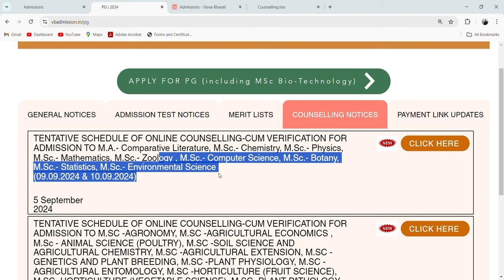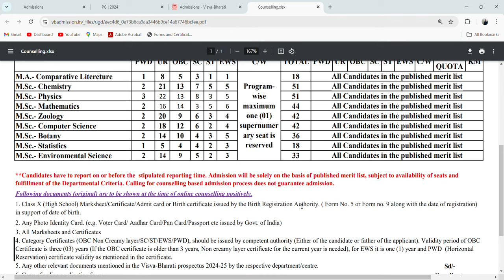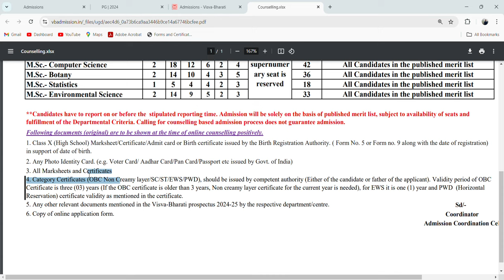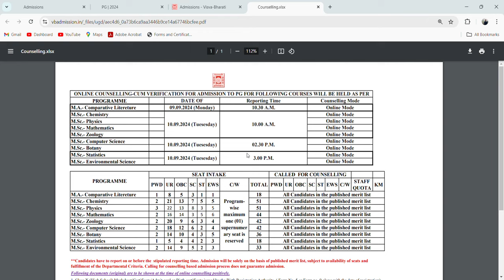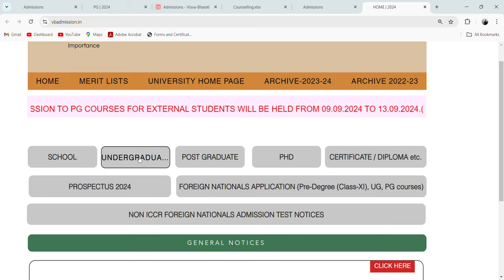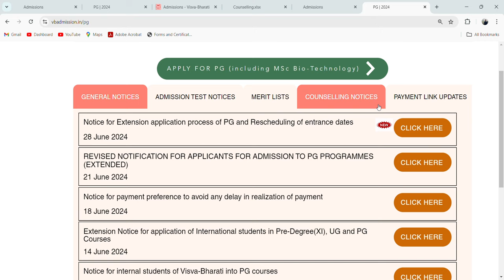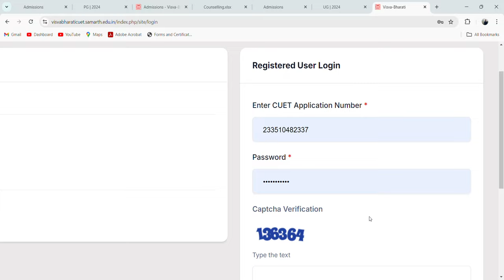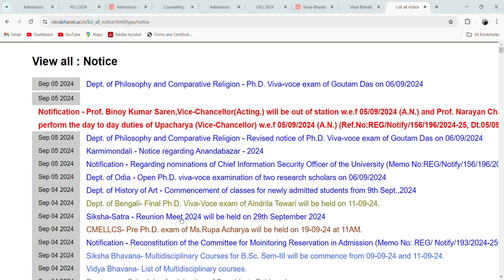Visva bharati university class start notice, pg counselling